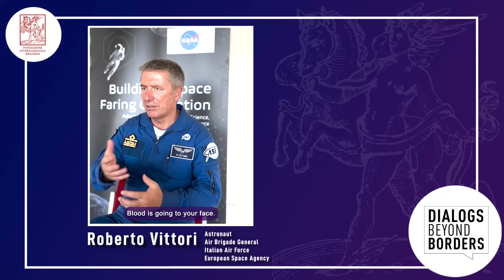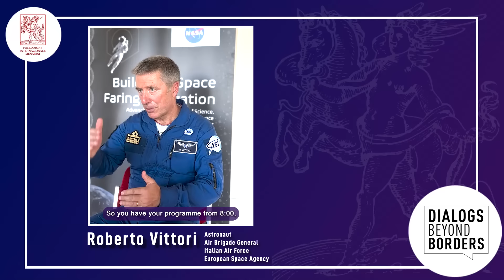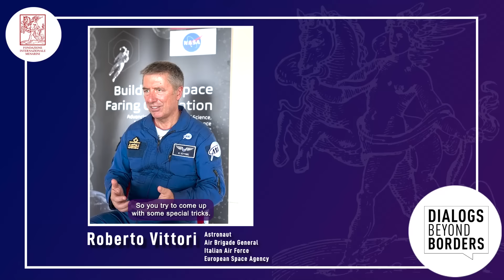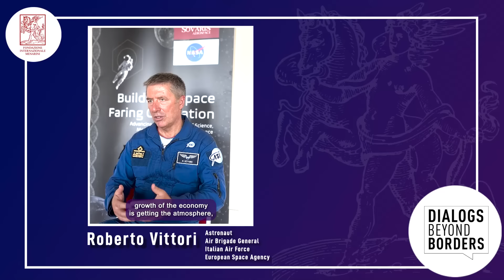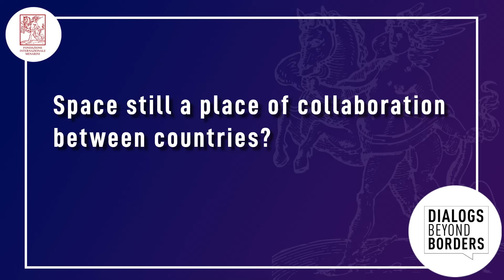Roberto Vittori Interview - Dialogs Beyond Borders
Vittori graduated from the Italian Air Force Academy in 1989 and trained in the United States. He flew the Tornado in the Italian Air Force before graduating in 1995 from the U.S. Naval Test Pilot School at Patuxent River, Maryland where he was the first in his class. He served at the Italian Test Center as a project pilot for the development of the new European aircraft, the EF2000. Vittori flew Tornado GR1 aircraft with the 155º Gruppo, 50° Stormo, in Piacenza, Italy from 1991 to 1994. During that time, he qualified for day/night air-to-air refuelling as well as a formation leader. He has logged over 1700 hours in over 40 different aircraft including F-104, F-18, AMX, M-2000, G-222 and P-180.
In August 1998, after selection by ESA to join the European Astronaut Corps, he reported to the Johnson Space Center in Houston, Texas. Following a period of training and evaluation, Vittori served in various technical assignments within the NASA Astronaut Office.